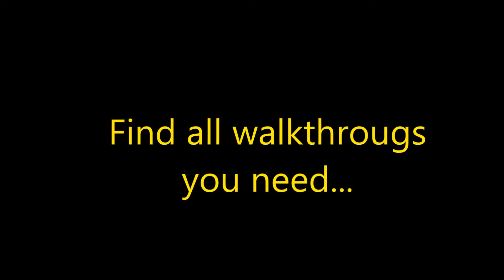Elven Legend 8 - The Wicked Gears CE Level 55